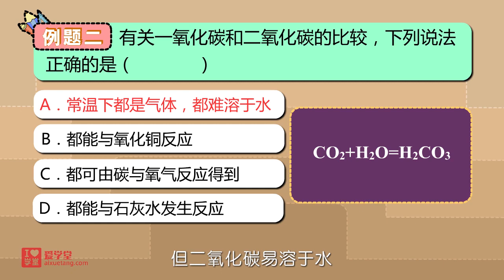爱学堂 堂豆学化学 【7.单质碳与某些氧化物的反应例2】 一套动画搞定初中化学98%的概念